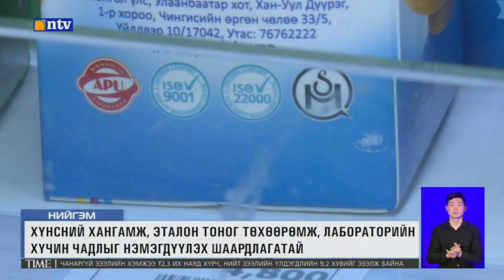“Хүнсний аюулгүй байдлыг хангахад хэмжил зүйн үүрэг, оролцоо” сэдэвт ОУ-ын симпозиум болж байна